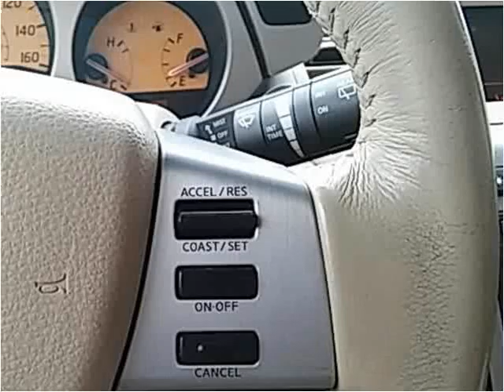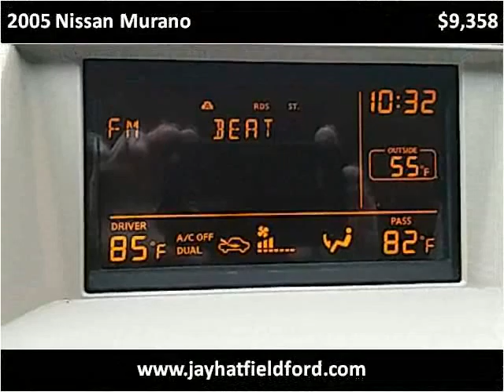2005 Nissan Murano Used Cars Sarcoxie MO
This 2005 Nissan Murano is available from Jay Hatfield Ford.